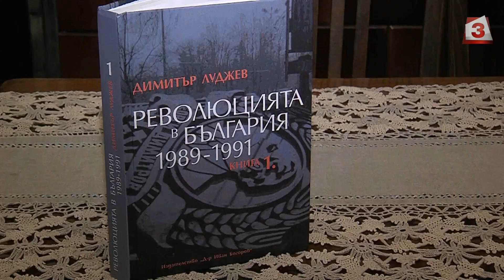Само в Канал 3: За разграбването при Иван Костов говори проф. Димитър Луджев (ВИДЕО)